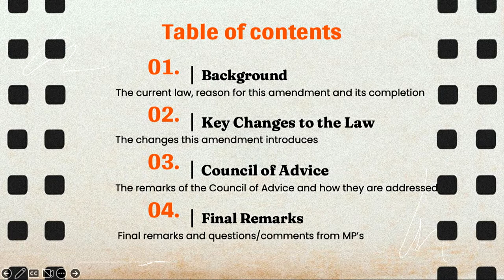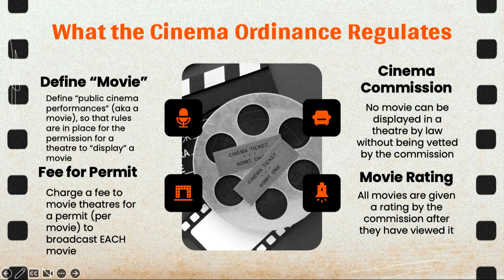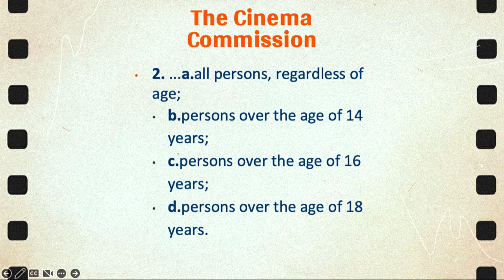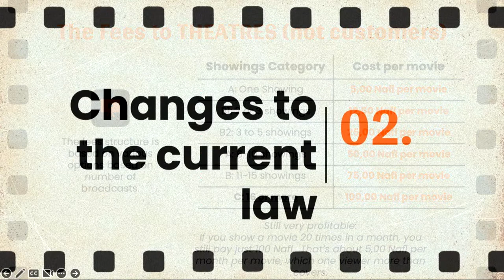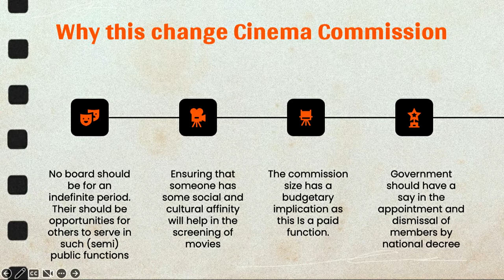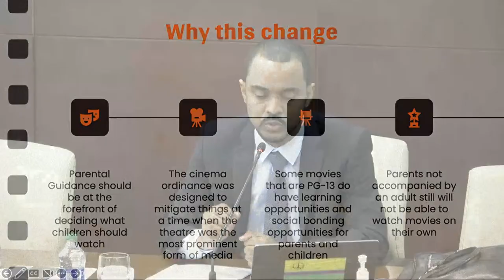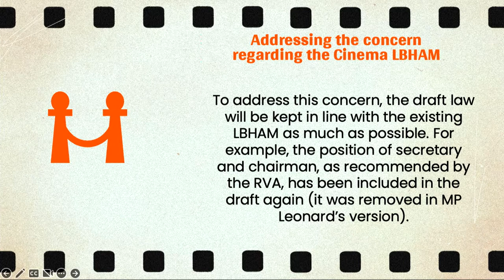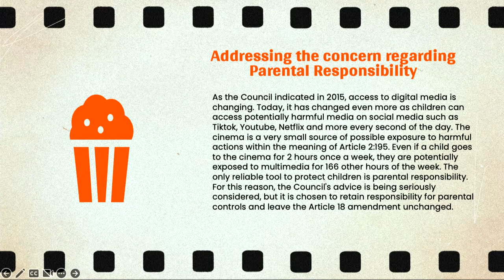Py22-23 Central Committee #13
Initiatieflandsverordening tot wijziging van de Bioscoopverordening in verband met de wijziging van de verschuldigde rechten, de samenstelling, zittingsduur en andere wijzigingen ten aanzien van de keuringscommissie (Zittingsjaar 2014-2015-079) (IS/1024/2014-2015 dated August 19, 2015)